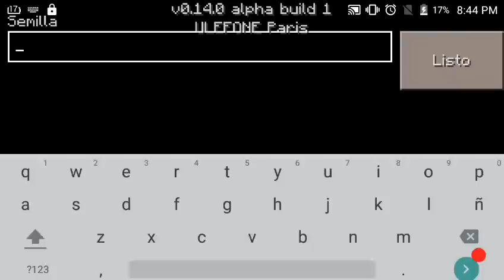Gran Semilla Minecraft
Esta Semilla En Mi Opinion Es De Las Mejores Para Jugar En Modo Supervivencia Espero Y Les Guste
Gracias
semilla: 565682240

😆🙏APOYAME EN TROVO Y SIGUEME🙏😆.